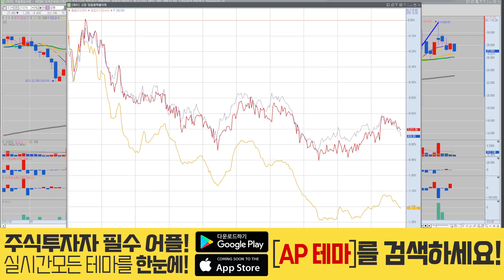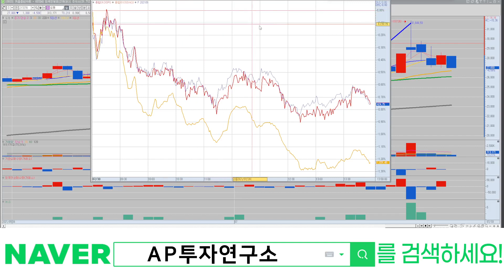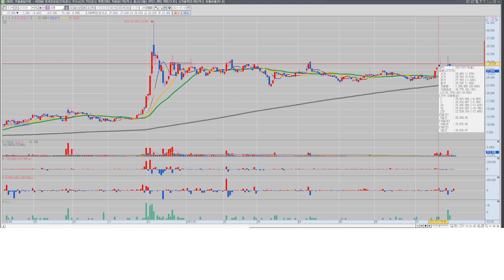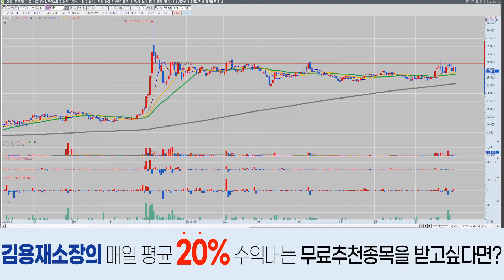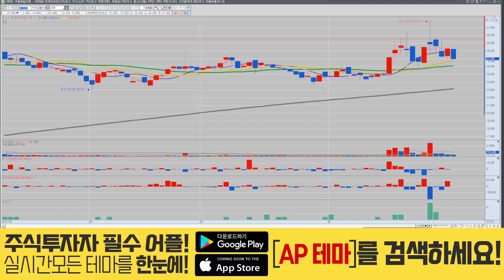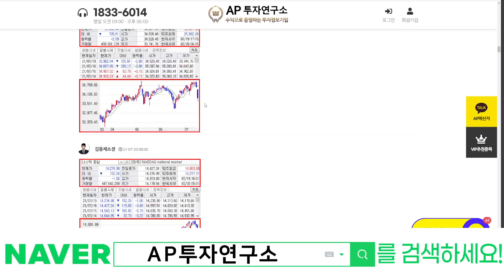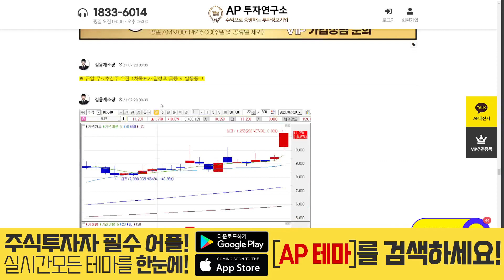넵튠(217270) - 증시가 떨어지네요. 하지만 다시 생각 해 보면?